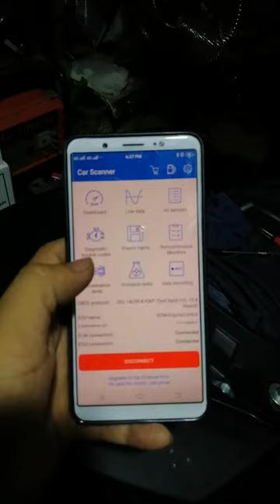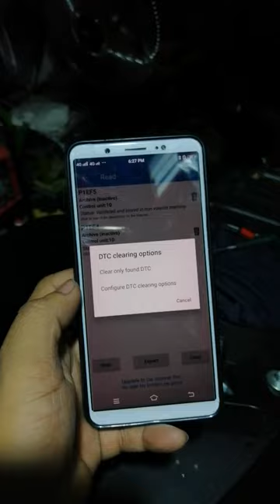Nmax 155 v2 | Reset Ecu | reset Error codes using OBD2 device via Android apps | success | easy way